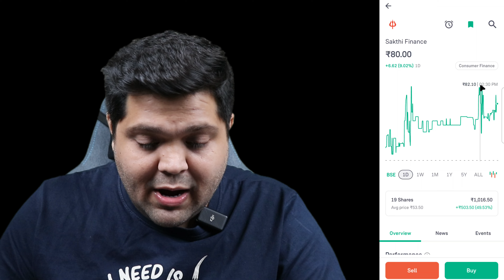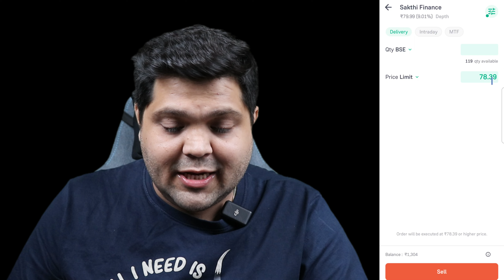Groww App Se Share Kaise Kharide | Groww Stock Buy Or Sell | How To Buy Shares In Groww App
Namaskar doston mai hu aapka sagar aur aaj ki is new video me mai aap sabhi logon ko batane wala hu ki groww app se share kaise kharide.

Keywords-:

groww app se share kaise kharide
groww app se share kaise kharide aur beche
groww app se share kaise kharide beche
groww app se share kaise kharide in hindi
groww app se share kaise kharide or beche
groww app se share kaise kharide aur kaise bache
groww me share kaise kharide
groww app mein share kaise khariden
groww app me share kaise beche
groww app per share kaise khariden
groww par share kaise kharide
how to buy shares in groww app for long term
how to buy shares in groww
how to buy shares in groww app for beginners
how to buy shares in groww app intraday
how to buy shares in groww for long term
how to buy shares in groww app delivery
how to sell shares in groww app
how to buy long term shares in groww
how buy shares groww app
how to purchase shares in groww app
how to buy shares on groww app
how to buy shares for long term in groww app
how to buy and sell shares in groww app